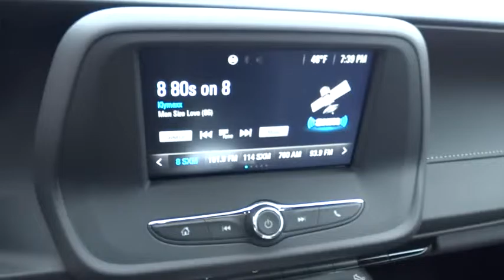2016 CHEVROLET CAMARO Redding, Eureka, Red Bluff, Chico, Sacramento, CA G0149620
2016 CHEVROLET CAMARO

Turbo Charged Engine, RS PACKAGE, Back-Up Camera, Onboard Communications System, Satellite Radio, TRANSMISSION, 8-SPEED AUTOMATIC. BRIGHT YELLOW exterior and JET BLACK interior, LT trim. FUEL EFFICIENT 28 MPG Hwy/19 MPG City! CLICK ME!br /br /KEY FEATURES INCLUDEbr /Back-Up Camera, Turbocharged, Satellite Radio, Onboard Communications System. Keyless Entry, Remote Trunk Release, Electronic Stability Control, Bucket Seats, Brake Assist. br /br /OPTION PACKAGESbr /RS PACKAGE includes (RQ9) 20 5-split spoke premium Gray-painted, machined-face aluminum wheels, (T4F) high intensity discharge headlamps, LED taillamps, RS-specific grilles and (D80) decklid-mounted lip spoiler, ENGINE, 3.6L V6, DI, VVT (335 hp [250 kW] @ 6800 rpm, 284 lb-ft of torque [383.4 N-m] @ 5300 rpm), TRANSMISSION, 8-SPEED AUTOMATIC includes transmission oil cooler (When ordered with (LGX) 3.6L V6 engine, also includes Active Fuel Management.), BLACK RALLY STRIPES, BRIGHT YELLOW, REMOTE VEHICLE STARTER SYSTEM, 1LT PREFERRED EQUIPMENT GROUP includes Standard Equipment, SPOILER, DECKLID-MOUNTED LIP SPOILER, REAR AXLE, 2.77 RATIO, AUDIO SYSTEM, CHEVROLET MYLINK RADIO WITH 7 DIAGONAL COLOR TOUCH-SCREEN, AM/FM STEREO WITH SEEK-AND-SCAN AND DIGITAL CLOCK includes Bluetooth streaming audio for music and select phones; featuring Android Auto and Apple CarPlay capability for compatible phone (STD). br /br /EXPERTS ARE SAYINGbr /Great Gas Mileage: 28 MPG Hwy. br /br /OUR OFFERINGSbr /Are you browsing other Mt. Shasta or Red Bluff Chevrolet dealerships? Don't buy until you visit Lithia Chevrolet of Redding. Our inventory includes the popular Chevy Cruze, the versatile Chevy Suburban and the powerful Chevy Silverado pickup truck. Browse our entire inventory of cars, trucks and SUVs. If you find one that you like br /br /Horsepower calculations based on trim engine configuration. Fuel economy calculations based on original manufacturer data for trim engine configuration. Please confirm the accuracy of the included equipment by calling us prior to purchase. br / Some of our used vehicles may be subject to unrepaired safety recalls. Check for a vehicle's unrepaired recalls by VIN